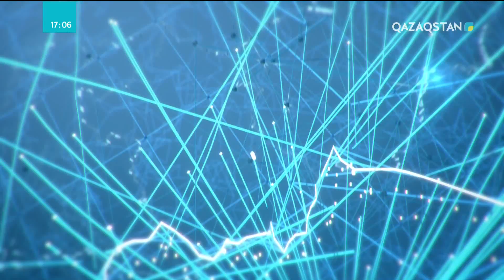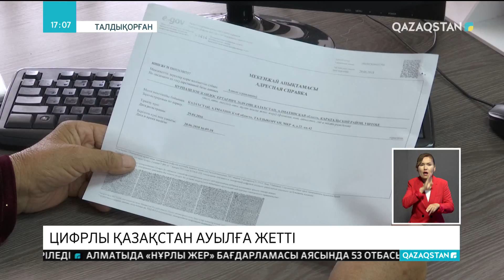13.07.2018 - Ақпарат - 17:00 - Петропавлда Оқушылар сарайы ашылады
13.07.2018 - Ақпарат - 17:00 - Петропавлда Оқушылар сарайы ашылады